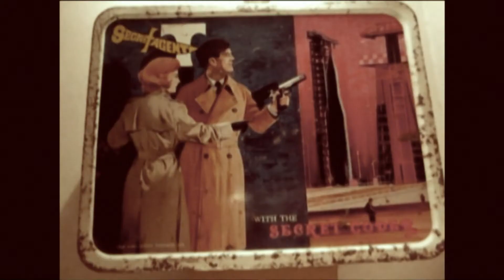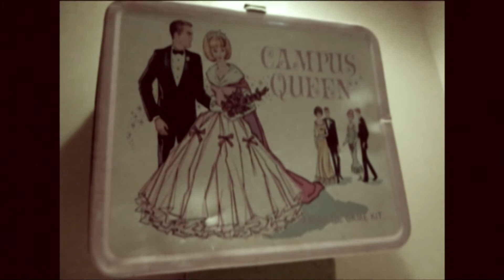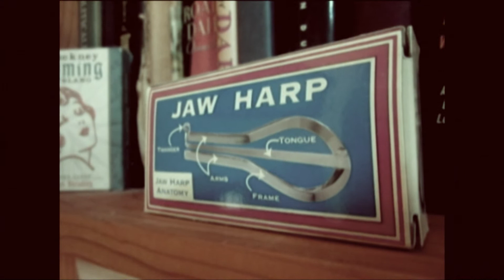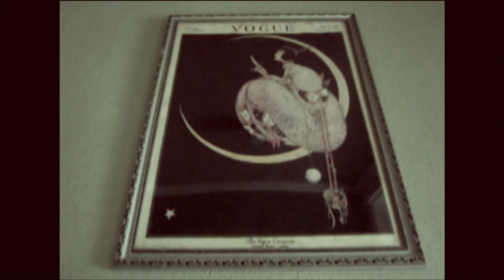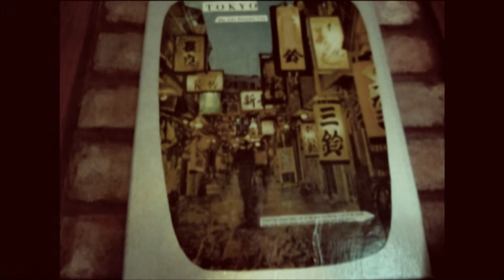John McAteer - Cipher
From Dark Houses by John McAteer.  Released July 3rd, 2012.

John McAteer - vocals, guitar, bass
Brian Bush - Hammond organ
Brad Brown - drums